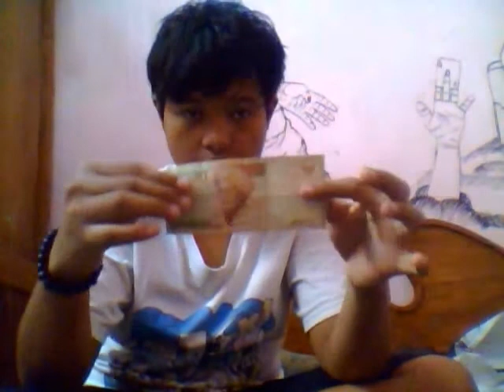monenvelchaing by edo robby (money,envelope, and changing)